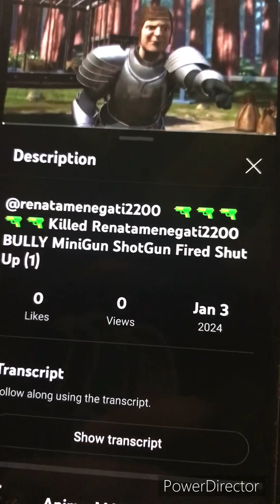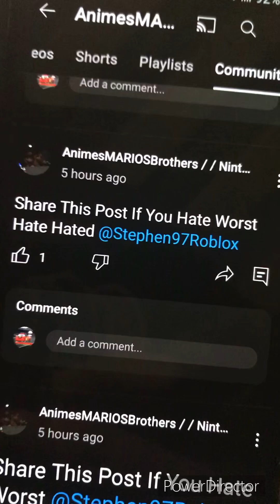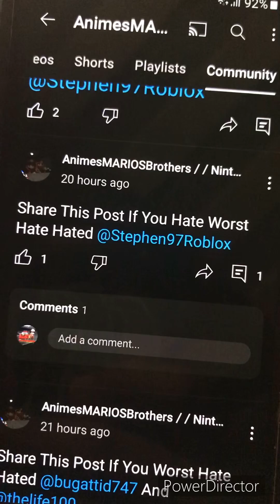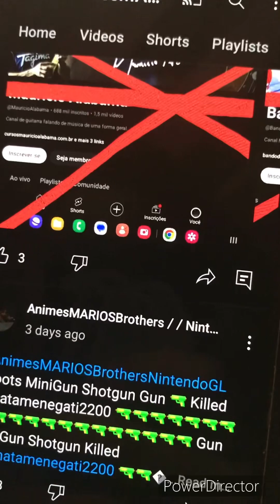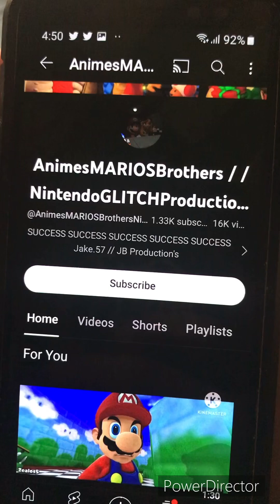Rant (That jerk who art stealing cyberbullies too much)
I’ve had enough with this dude. That idiot Cyberbullies me and EVERYONE. Not only that. He stole someone’s art Without There permission and give them a Credit. This dude needs to be terminated for cyberbullying and Art stealing even Breaking the copyright rules.